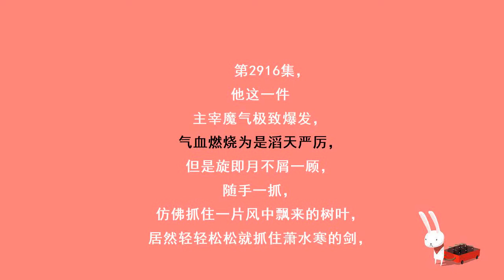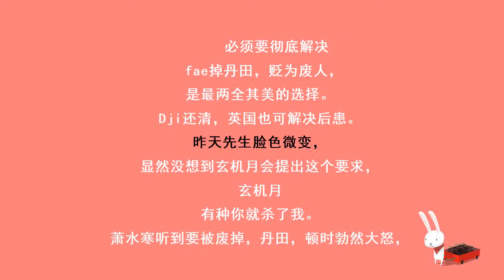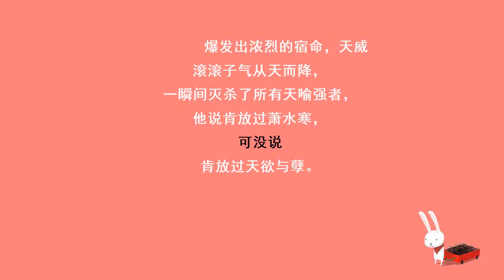第2916集 因果结清